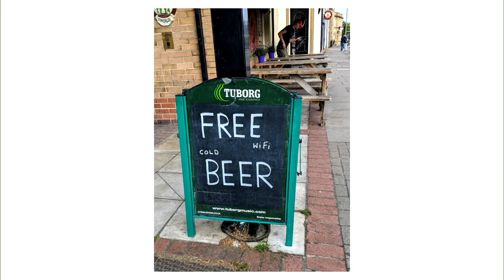Drink Beer, Think Beer | John Holl | Talks at Google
In this lively interview and beer tasting in front of a live audience at Google’s Venice Beach campus, noted beer journalist John Holl discusses his new book, “Drink Beer, Think Beer.” John covers a wide range of subjects including the history of beer and its role in the founding of the US, the science and craft of beer, how to taste beer, and even sexism in the beer industry. You'll learn a lot about the best beverage in the world during this fun and educational talk!

Moderated by Kevin Nelson.